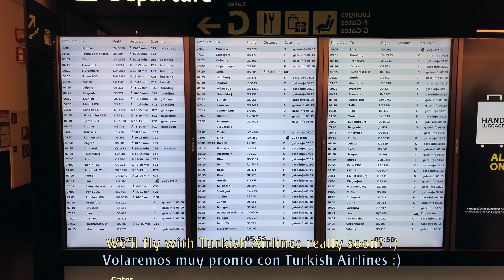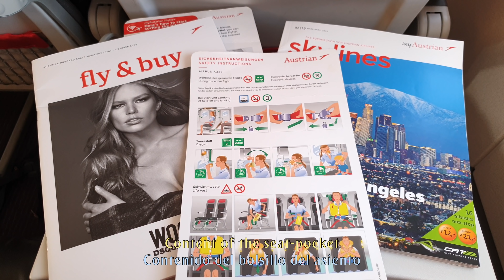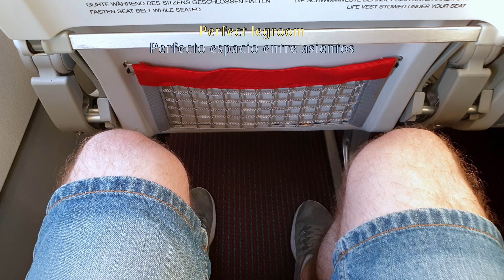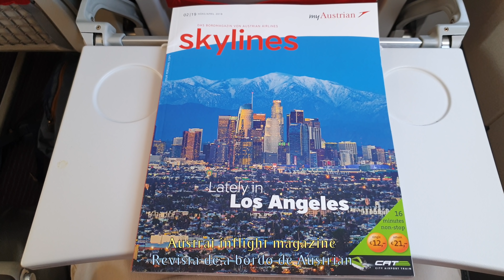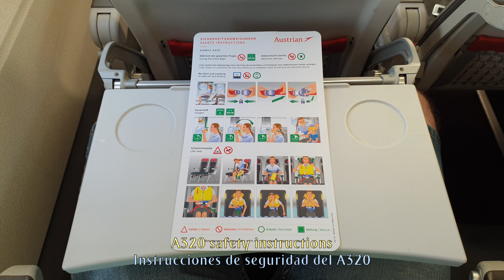TRIP REPORT | Austrian | BEST Economy Class in Europe? ツ | Vienna to Frankfurt | Airbus A320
Austrian trip report from Vienna to Frankfurt in what I think it is the absolute best economy class in Europe. The flight was operated on an Airbus A320.

In my opinion, they have everything you can expect in an Airbus A320 economy class: amazing legroom, good catering, comfortable seats, beautiful cabins... This flight was made with 2 cameras in 2 different seats. Hope you will enjoy it!

Have you ever flown with Austrian Airlines? How was the experience? Read you in the comments!

FLIGHT INFORMATION:

· Airline: AUSTRIAN AIRLINES
· Airplane: Airbus A320-200
· Flight number: AUA129 - OS129
· AIRPORTS:
- Departure: Vienna (VIE - LOWW)
- Arrival: Frankfurt (FRA - EDDF)
· Departure Gate: F20
· Seat: 23F and 25A
· Registration: OE-LBS